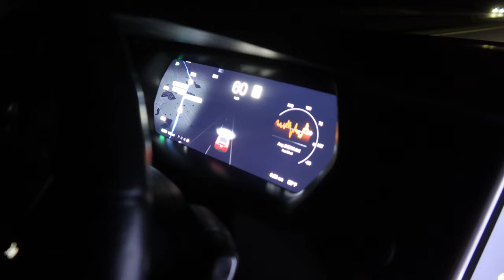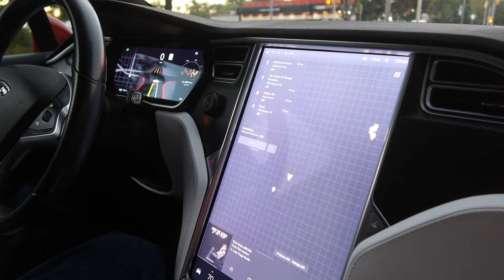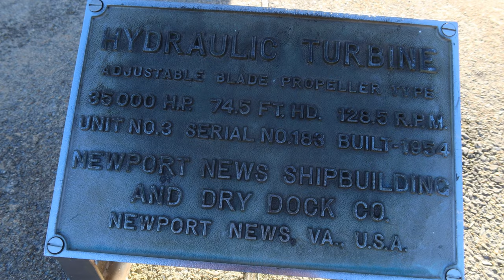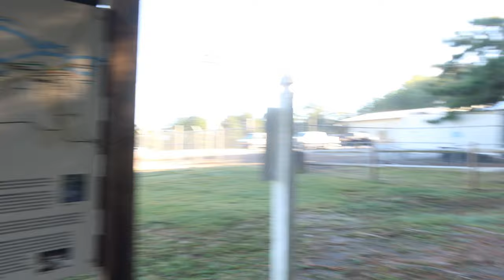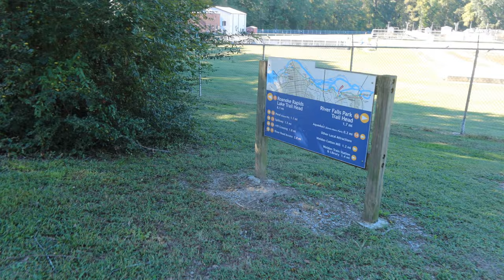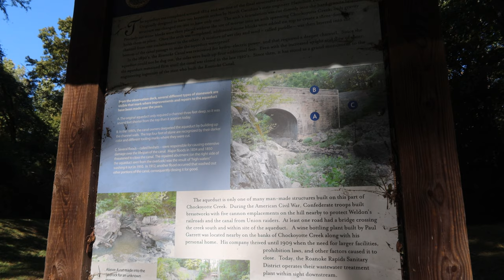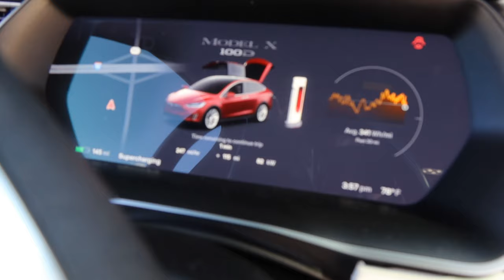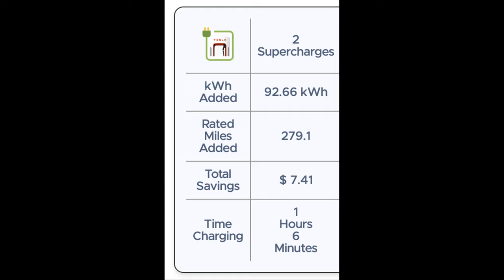Day 1940 Tesla Ruby Spends the Day at the Center for Energy Education - Solar Fest